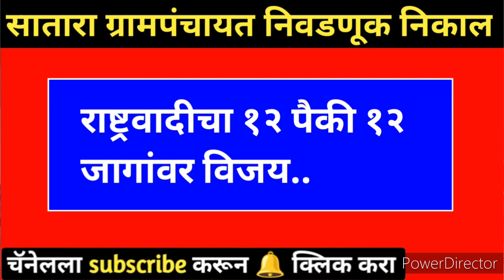साताऱ्यात शिंदे गटाचा सुपडासाफ? १२ पैकी १२ जागा राष्ट्रवादीकडे.. grampanchayat election result 2022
महाराष्ट्राच्या राजकारणातील आत्ताची सर्वात मोठी बातमी समोर आली आहे. साताऱ्यातील ग्रामपंचायतीचा निकाल पाहिला तर कराडमध्ये धक्कादायक निकाल लागलाय. शिंदे गटाचे नेते आणि पालकमंत्री शंभूराज देसाई यांना पहिला धक्का बसलाय. सत्ता आली पण सरपंच राष्ट्रवादीचा झाला. सातारा जिल्ह्यातील किवळ ग्रामपंचायतीत सत्तांतर झालं असून राष्ट्रवादी काँग्रेसने १२ पैकी १२ जागांवर विजय मिळवत भाजप आणि बाळासाहेबांची शिवसेना म्हणजेच शिंदे गटाला धूळ चारली आहे. तर, चरेगाव ग्रामपंचायतीत राष्ट्रवादीची सत्ता कायम राहिली असून १० जागांवर विजय मिळवला. विरोधी गटाला ३ जागांवर समाधान तर सरपंचपदी देवदत्त माने निवडून आले आहेत. दुसरीकडे, कराड तालुक्यातील पश्चिम सुपने ग्रामपंचायतीचा निकाल पाहिला तर येथे पालकमंत्री शंभूराज देसाई आणि उदयसिंह पाटील उंडाळकर यांच्या गटांनी ४ जागांवर विजय मिळवला आहे. विरोधी राष्ट्रवादीला २ जागा मिळाल्या असून सरपंच पदावर राष्ट्रवादी गटानं २ मतानं विजय मिळवला आहे. शिरोळ तालुक्यातील चौथी ग्रामपंचायत शिंदे गटाच्या ताब्यात आहे.

१) grampanchayat election result 2022
२) grampanchayat election 2022
३) satara grampanchayat election result
४) maharashtra grampanchayat result
५) ncp bjp congress shivsena
६) eknath shinde vs uddhav thackeray

About us - Welcome to my marathi YouTube channel : Satya Marathi. You will get all the latest Marathi News around Maharashtra on our satya marathi channel.